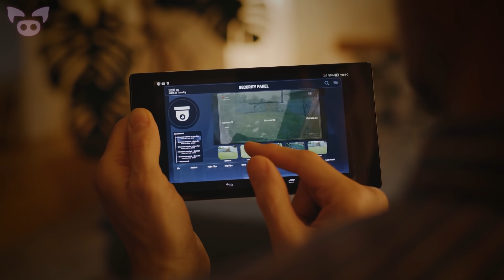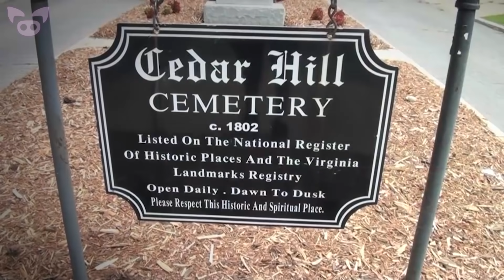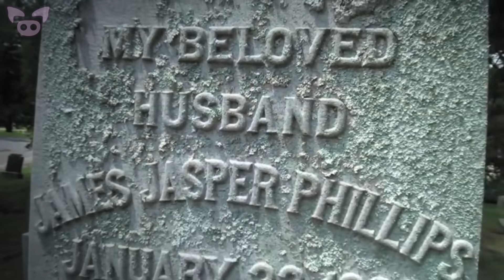Seriously Creepy Videos That Will Test Your Nerve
From a doorbell camera that appears to have captured a ghost to a mysterious, glowing ball seen chasing a train, we look at seriously creepy videos that will test your nerve.

1.